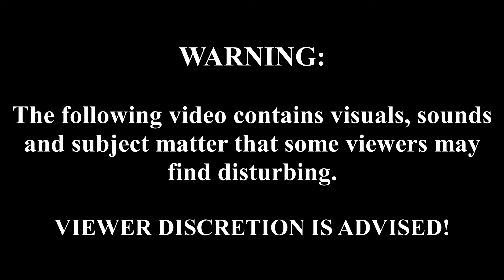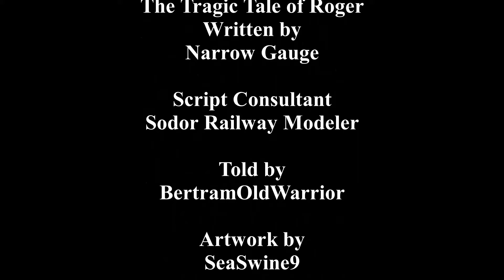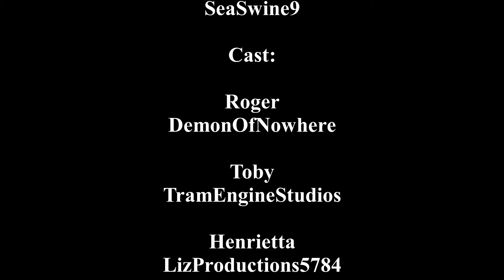Horrors of the Rails 4: The Tragic Tale of Roger - T&F/RWS Audio Production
In a small, busy harbour worked a rude, egotistical tram engine. But one day, he learns his lesson in a cruel way.